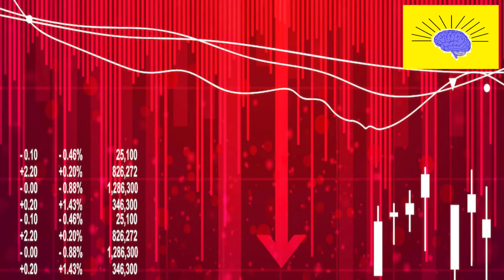PM Modi In Vladivostok | The BrainOSPHERE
PM Modi In Vladivostok